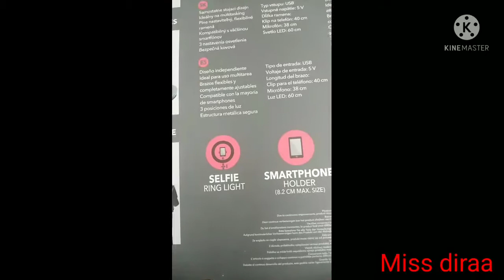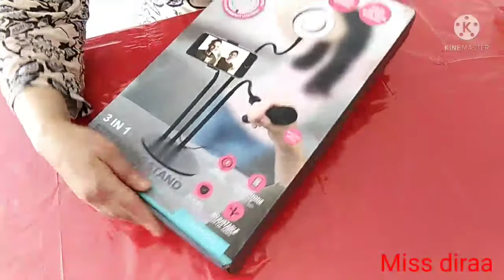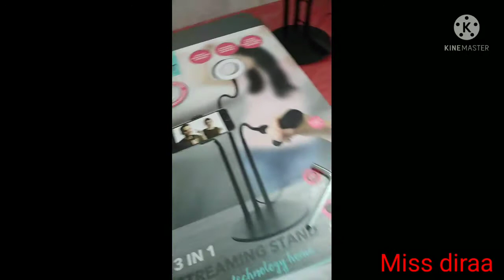10 juillet 2021 trépied smartphone de chez action روعه 👌💕